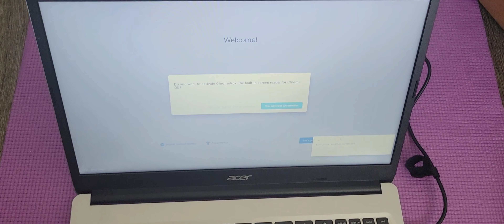Unboxing Acer Macbook Chrome Best Laptop Under $200 for Students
Unboxing
Unboxing laptop
Laptop under a budget
Best laptop
Macbook chrome
Ahrome laptop
Acer Chrome
Unboxing videos
Acer
Laptop